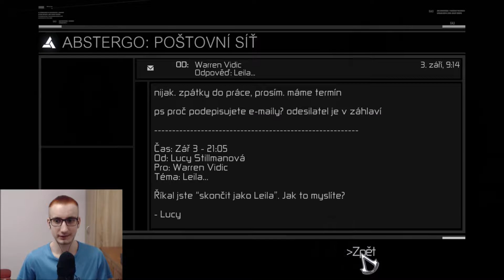Assassin's Creed Český Dabing Těžká Asasinace #7